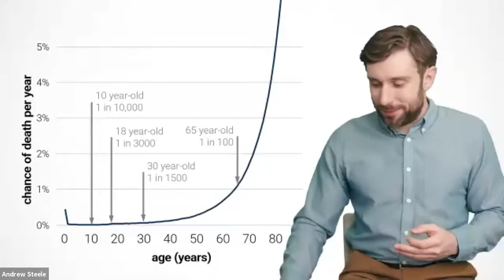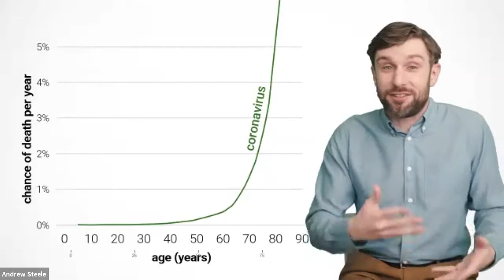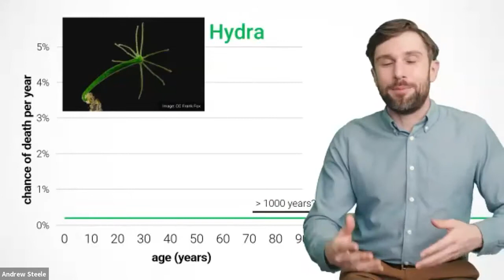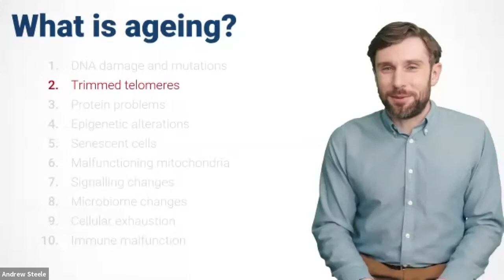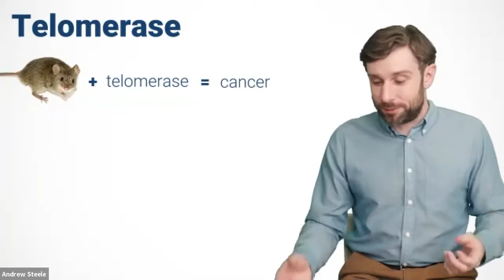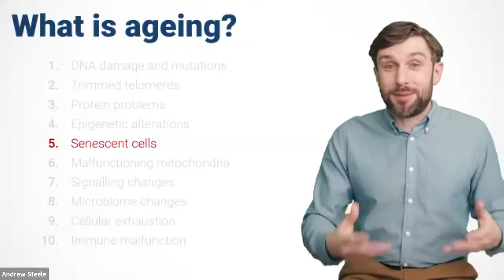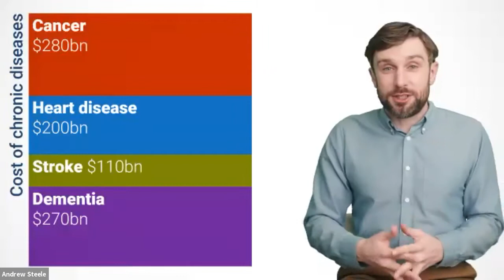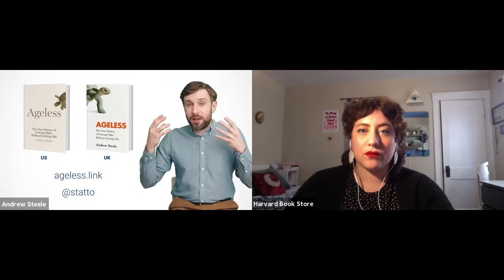Andrew Steele presents "Ageless: The New Science of Getting Older Without Getting Old"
Harvard Book Store's virtual event series, the Harvard University Division of Science, and the Harvard Library welcome celebrated biologist and science writer ANDREW STEELE for a discussion of his book Ageless: The New Science of Getting Older Without Getting Old.